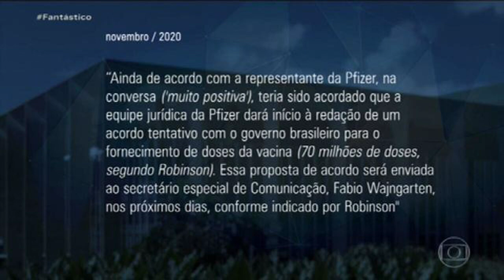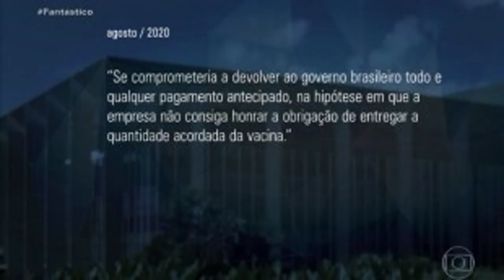Pfizer disse à embaixada nos EUA que ressarciria Brasil se atrasasse vacinas, mostra documento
Informação consta de ofício da embaixada enviado ao Itamaraty; TV Globo obteve relatório. À CPI, Pazuello disse que um motivo para acordo não ter sido feito antes foi falta de multa por atraso.

Acessado em: 14 de junho de 2021 às 08:00